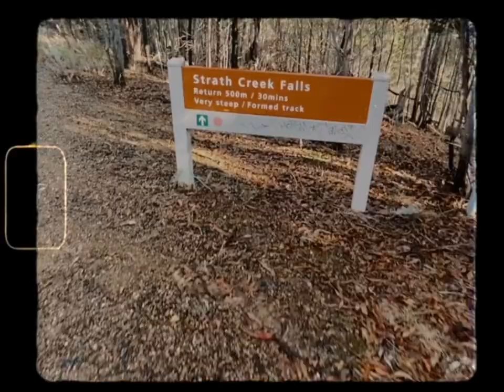Strath Creek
7/5/23